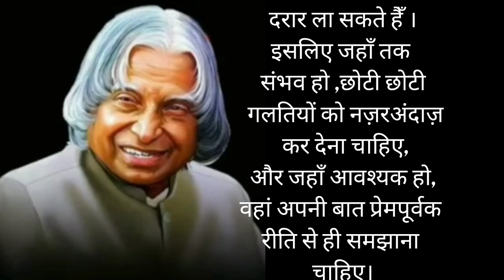जली हुई रोटियां।Motivational video!inspirational video! suvichar.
जली हुई रोटियां।Motivational short video!inspirational video! suvichar.Story

hindi kahani
kahaniya
motivation for success
motivational kahani
motivational speeches
motivational thoughts
powerful motivational speech
prernadayak kahani
story
Nayi Kahani
Fairytales
bedtime story
abdul kalam ki prernadayak kahani
abdul kalam  life motivational story
study motivation
workout motivation
Zen motivational video
status video